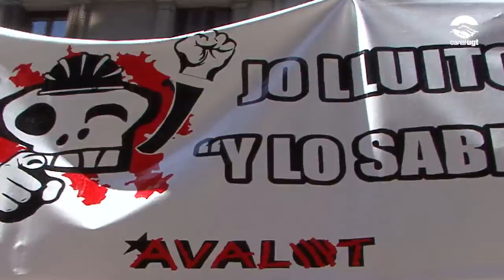Manifestació pel Primer de Maig a Barcelona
Aquest darrer Primer de Maig Barcelona s'ha omplert de ciutadanes i ciutadanes que reivindicaven drets i salaris dignes per a tots els treballadors i treballadores. A més, des de la UGT de Catalunya s'exigeix la derogació immediata de la reforma laboral.